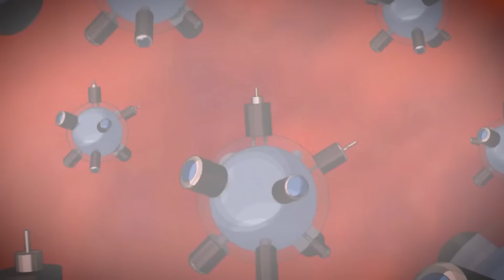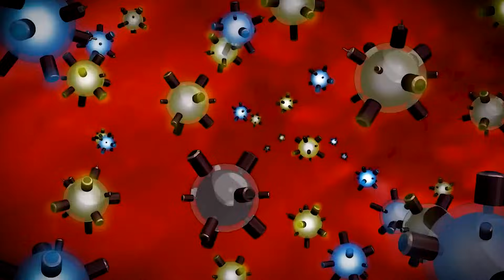Hızlı Özet 21 Dakikada Generator Rex 1. Sezon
00:00 Giriş
00:34 Başlangıç